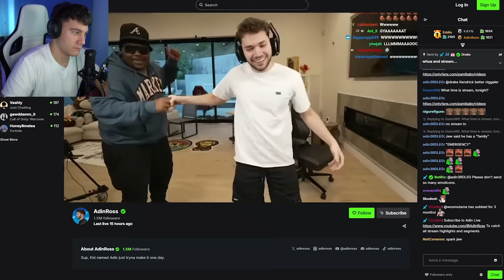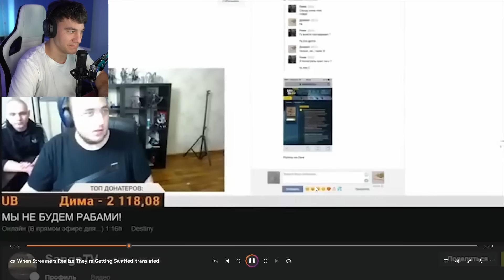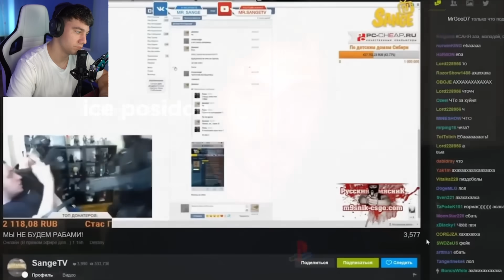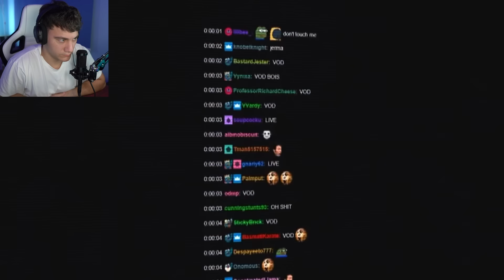STREAMERŮM PŘIJELA POLICIE NA STREAM!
KANÁL► @DevolveYT

►Edited by● Já